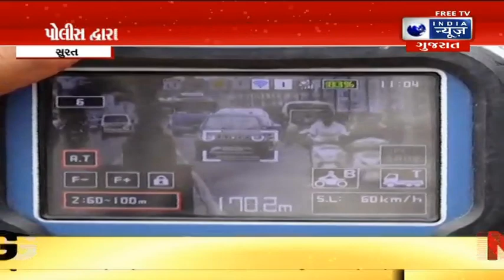જીવલેણ અકસ્માતો ઘટાડવા સુરત પોલીસના પ્રયાસ - સુરત સમાચાર